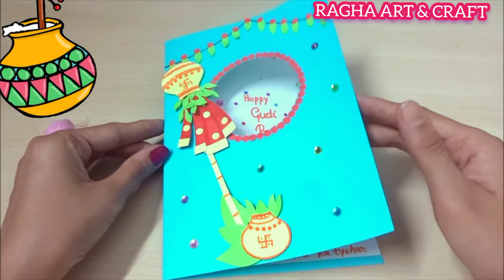Gudi Padwa Greeting card/gudi padwa card making /Gudi Padwa craft /Gudi padwa drawing